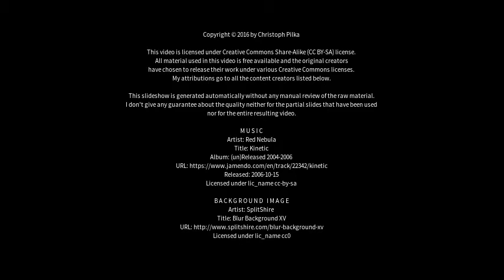Best places to visit